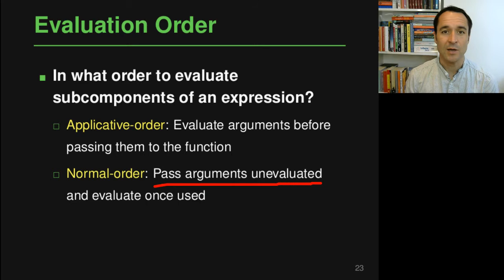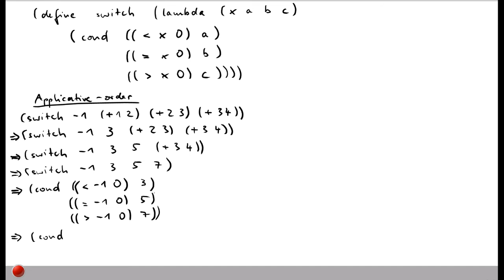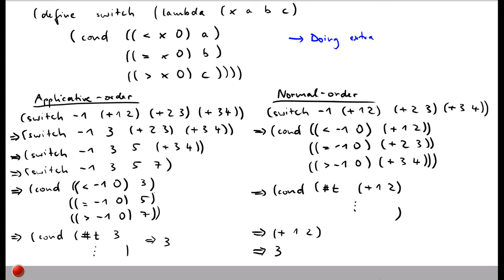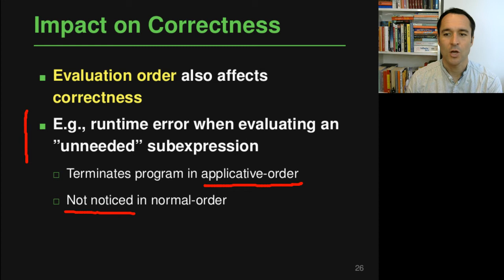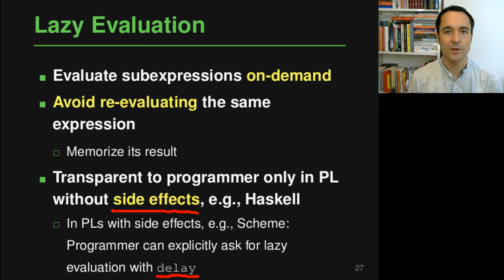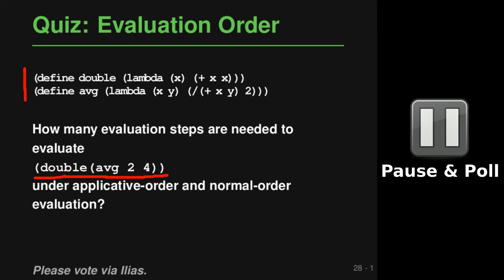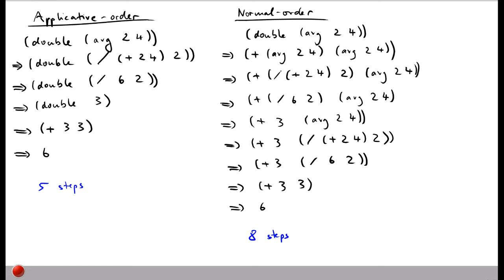Lecture "Functional Languages (Part 3, Evaluation Order)" of "Programming Paradigms"